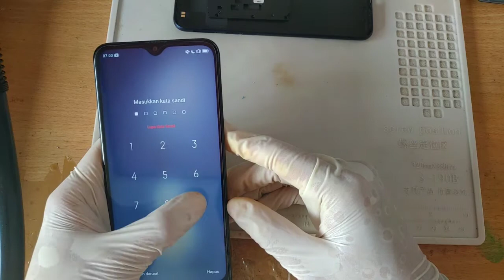Cara mengatasi Hp yang Blank Hitam Realmee C2 (RMX1941)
Sebaiknya anda bongkar sendiri/bawa ke tempat tukang service yang dapat dipercaya atau bawa ke tempat service center.